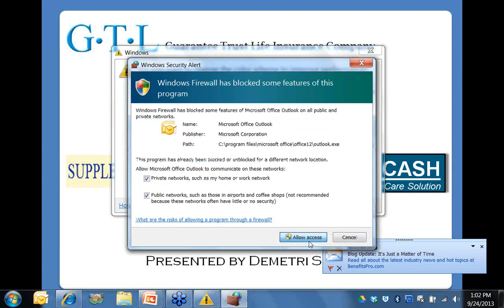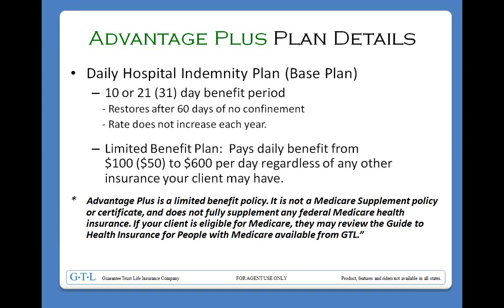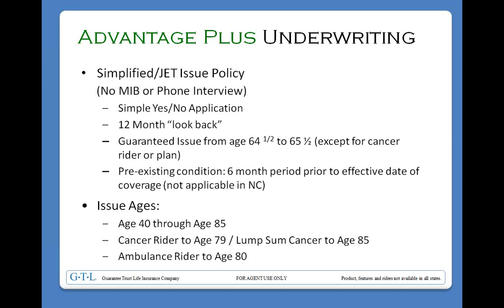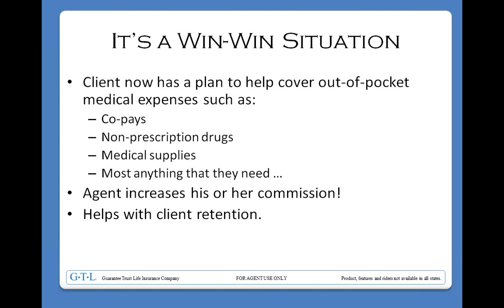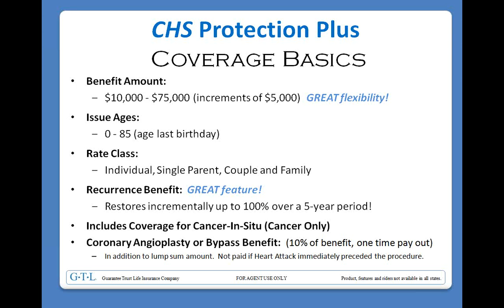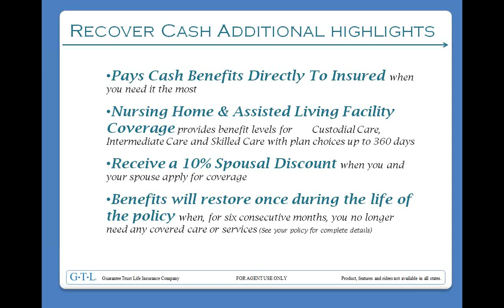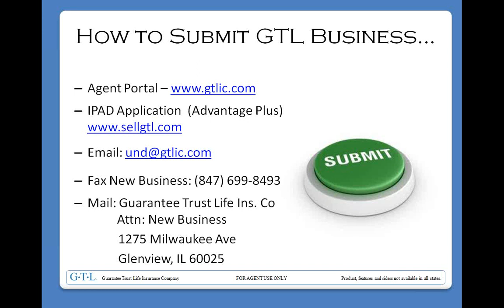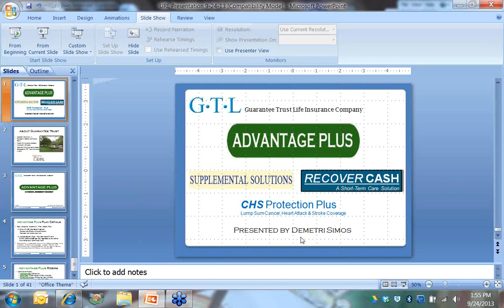Guarantee Trust Life (GTL) Medicare Product Update 2014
These support webinars are going to be focusing on:
• Product changes for 2014
• Expansion areas
• How to complete an on-line application (if applicable to the carrier)
• How to order supplies
• How to submit the application